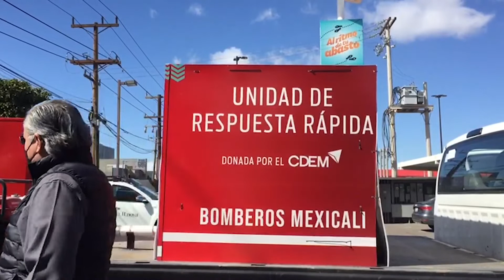ENTREGAN UNIDAD VEHICULAR DE RESPUESTA INMEDIATA AL H CUERPO DE BOMBEROS DE MEXICALI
Mexicali, BC 23 de febrero de 2022. Una unidad de respuesta rápida fue donada por miembros del Consejo de Desarrollo Económico de Mexicali al cuerpo de Bomberos de la ciudad, equipo que atenderá hasta 500 siniestros pequeños al mes según informó Rubén Osuna, director del Departamento en la capital del estado…